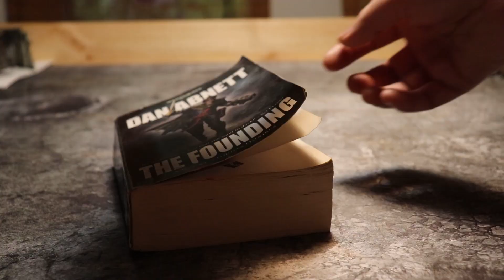How to make Nuln Oil at Home. Now Dairy Free!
This is the easiest recipe for the very currently elusive and expensive nuln-oil.  This video will show your how to make this at home with ingredients you’ve probably already got.  Try this DIY Nuln Oil and let me know what you think!  I hope you enjoy!